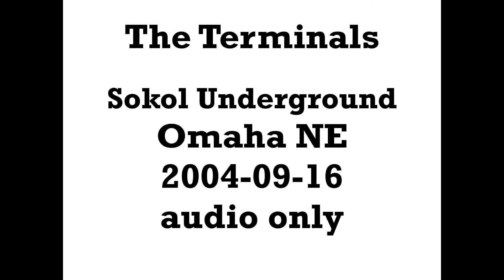Terminals 2004-09-16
A couple songs from the Omaha NE band the Terminals opening for the Black Keys at the Sokol Underground 2004.